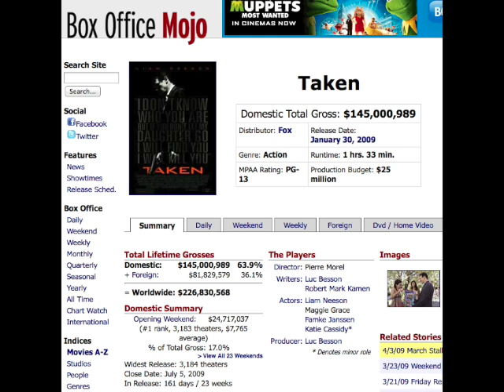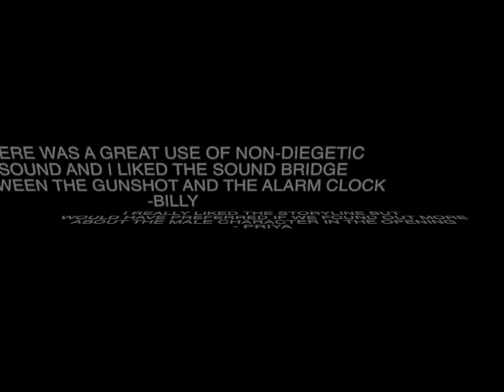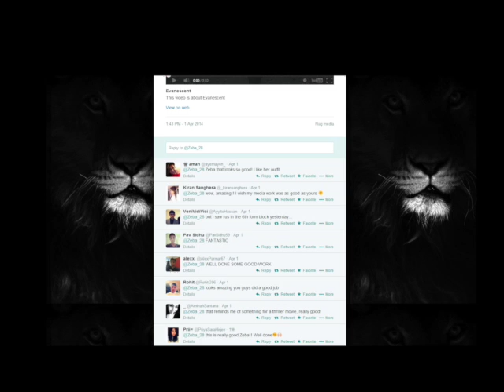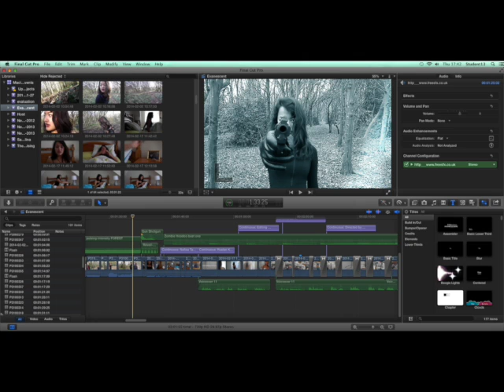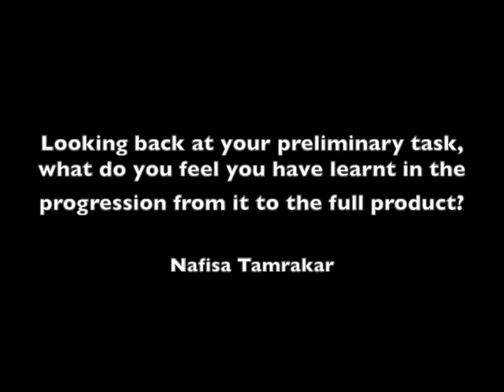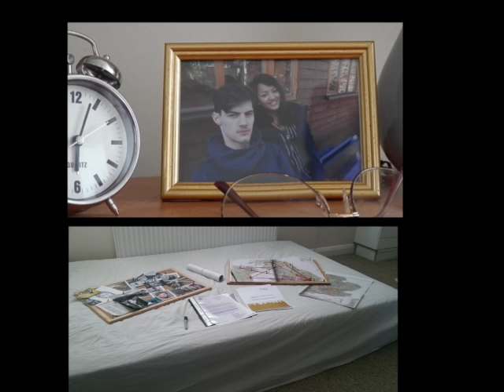Evanescent Eval 2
This video is about Amara Zeba Nafisa Eval 2